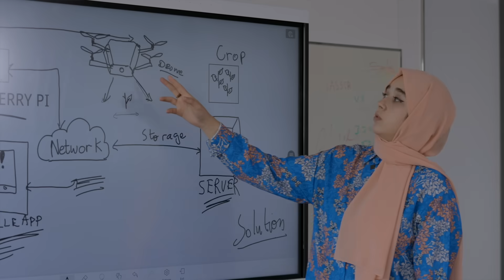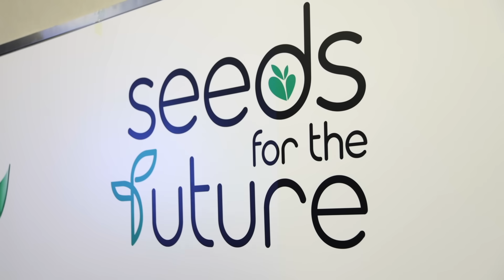AI DRIVES DREAMS OF ALGERIA'S TECH TALENTS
Huawei’s SeedsForTheFuture program cultivates young leaders and helps unleash their potential. Watch how a team in Algeria utilized HuaweiCloud to bring their innovative “FarmAI” project to life!